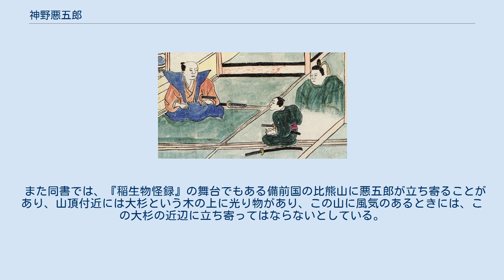神野悪五郎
神野悪五郎（しんのあくごろう）は、日本の妖怪。
 怪談『稲生物怪録』で、山本五郎左衛門が語る中に登場する。
姓の「神野」は、『稲生物怪録』を描いた古典の絵巻のうち、『怪談之由来併画』『稲亭物怪録』（慶應義塾大学三田メディアセンター所蔵）によるもので、『稲生武太夫一代記』では「真の悪五郎」、『稲生物怪録絵巻』では「真野悪五郎」、『稲亭物怪録』（広島県立歴史民俗資料館所蔵）では「神ン野悪五郎」、『稲生平太郎物語』『稲生逢妖談』『稲亭物怪図記』では「しんの悪五郎」とされる。
 『稲生武太夫一代記』。
向かって右端に、「真の悪五郎」（神野悪五郎）とされる冠装束姿の者が現れている。
 多くの絵巻では、五郎左衛門がこの物語の主人公・稲生平太郎に語る中に登場するのみだが、『稲生武太夫一代記』では、五郎左衛門が武太夫に「先（ま）づ、悪五郎を、眼の前に引連れて、見せ申すべし」と言い、武太夫が背後を見ると、冠装束姿の者が半身の状態で現れたとある。
ただし『稲生物怪録絵巻』など多くの絵巻では、この冠装束姿の者は武太夫を守護する氏神とされており、『稲生武太夫一代記』であたかも五郎左衛門が悪五郎を武太夫の眼の前に連れて来たように描かれているのは、文章の不整合のためと指摘されている。
 映画『妖怪大戦争』（2005年）の設定では、広島の妖怪。
魔物たちを束ねる魔王のひとりであり、その支配はインド・中国・日本という広域に及ぶとされる。
山ン本五郎左衛門と魔界の覇権を争ったが、妖怪世界の長老である妖怪大翁の仲裁により、現在は山ン本とともに大翁に仕える。
頭の回転が速く討論では妖怪の中に並ぶ者はいない。
 宮地水位の『異境備忘録』では、魔界の13の悪魔の棟梁の1人であり、「神野悪五郎日影（しんのあくごろうにちえい）」の名で第6の魔王とされている。
神野を含む魔王たちの風貌については「皆髪逆立ちて、長上下（ながかみしも）に似たるものを服したり」「常に形を変化することをなさず」「種々様々な形をして半身、或（ある）は三目、或は四手一足、或は無首大足、或は横面大口、或いは大頭一大目と種々変化して異形を見するなり」と記述されている。
 また同書では、『稲生物怪録』の舞台でもある備前国の比熊山に悪五郎が立ち寄ることがあり、山頂付近には大杉という木の上に光り物があり、この山に風気のあるときには、この大杉の近辺に立ち寄ってはならないとしている。